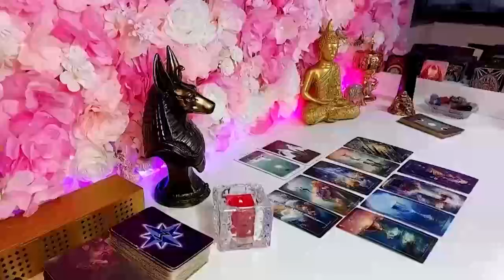ARIES😱THIS IS ABOUT TO BLOW TF UP!!💥 GET READY FOR A MIRACLE TO FALL INTO YOUR LAP❗️FEBRUARY 2024